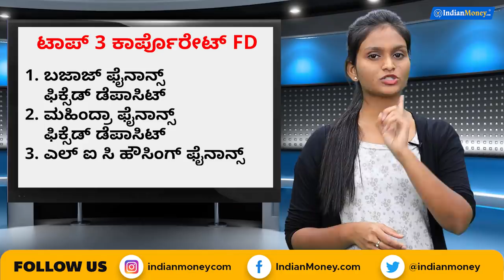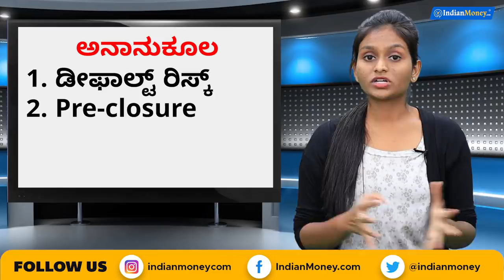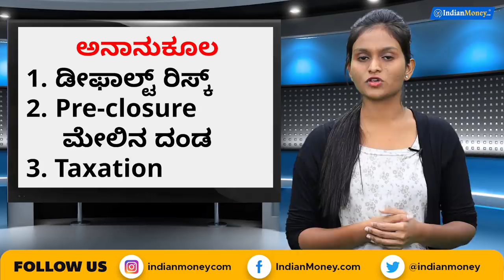ಕಾರ್ಪೊರೇಟ್ FD v/s ಬ್ಯಾಂಕ್ FD ಯಾವುದರಲ್ಲಿ ಲಾಭ ಹೆಚ್ಚು?